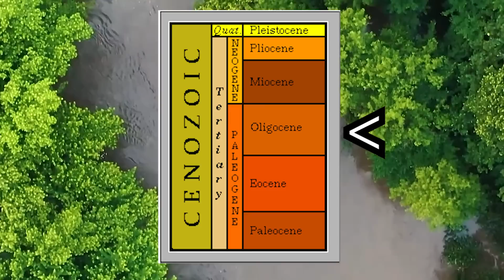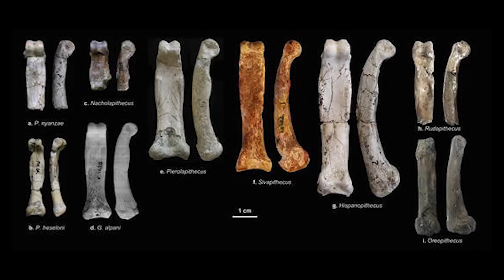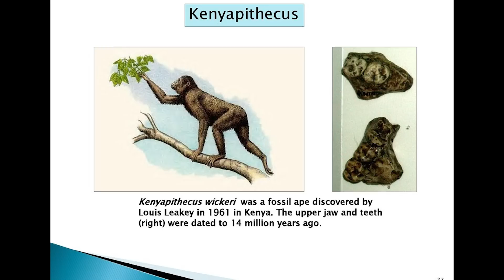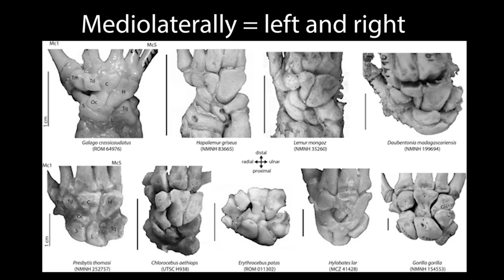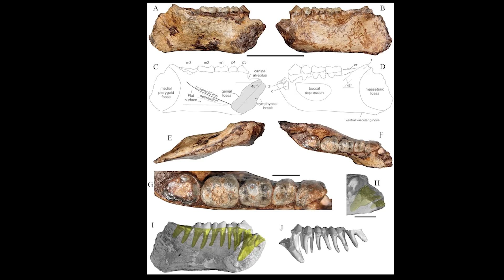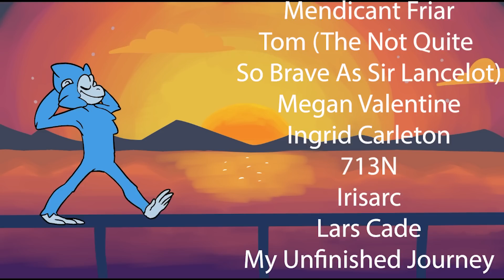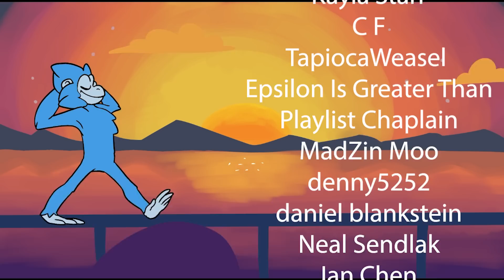The Wild Tale of Human Evolution: The Middle Miocene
The journey from any of our given ancestors to our own anatomically modern species is a fantastic and riveting one, and not simply due to it’s personal connection with each and every one of us. Join me as we travel from the Late Cretaceous to our modern world, keeping pace with each member of our own family tree, be they cousins or direct ancestors. It’s an unbelievable trip, and one that echoes it’s tale in each of your cells.

Today we continue our journey through the Miocene with some of the apes that would colonize Europe and Asia. These apes are beginning to look more like the ones we know today, but they still have a long way to go!

Source: The Real Planet of the Apes by David Begun
Clips and music are used for the purposes of education, and thus I believe they fall under the protection of Youtube's Fair-Use policy. The lovely soundtrack is from the documentary JANE, and by Phillip Glass.